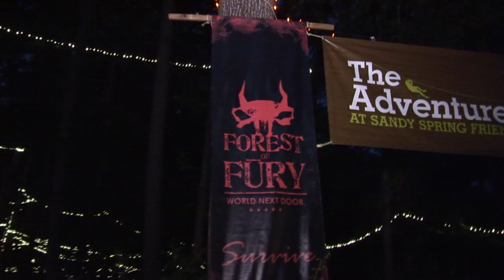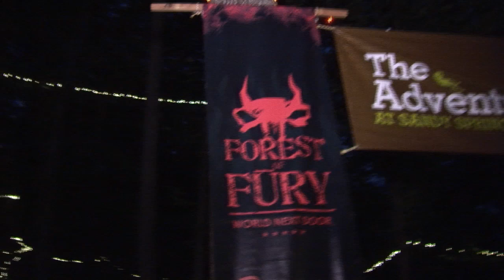Forest of Fury 2: Night of the Living - 2014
Forest of Fury was an awesome night of adventure. Please follow me and join in my other upcoming Eventures: